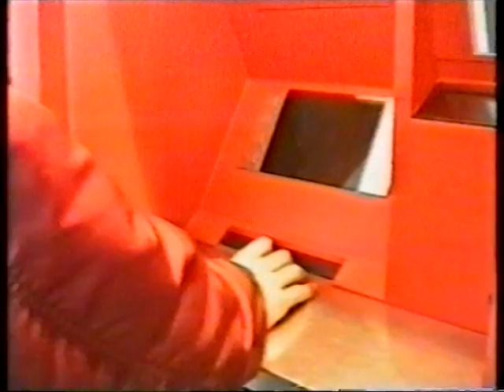1995: "Out Control" (Kurzfilm) von Görlitzer Jugendlichen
crea-TIEF Produktion. Zeitgenössischer Kurzfilm von Görlitzer Jugendlichen, teils aus der CaTeeDrale, welcher die Gedanken, Sorgen und neuen Herausforderungen nur sechs Jahre nach der Wende widerspiegeln.

Leider ist das VHS-Band beschädigt worden. Trotzdem ein schönes Zeitdokument.